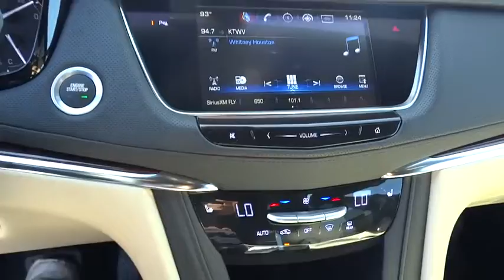2017 Cadillac XT5 Orange County, Irvine, Laguna Niguel, Newport Beach, Mission Viejo, CA 58126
2017 Cadillac XT5

Family owned & operated in South Orange County for over 69 years.2017 Cadillac XT5 Luxury